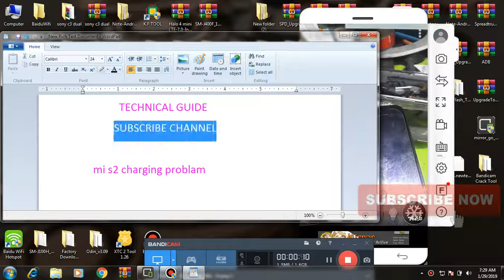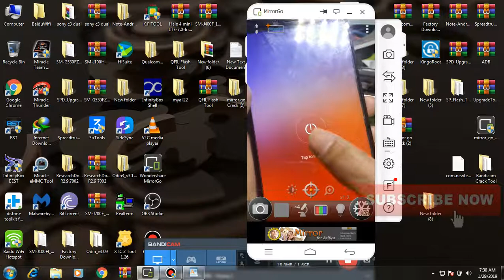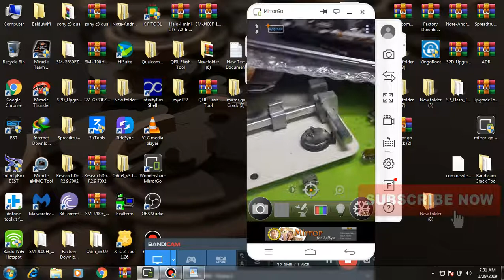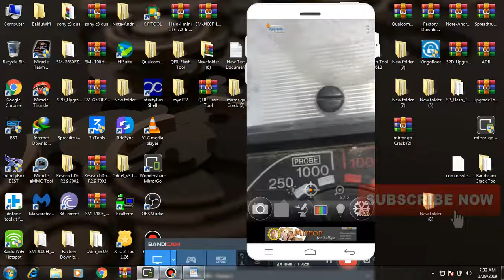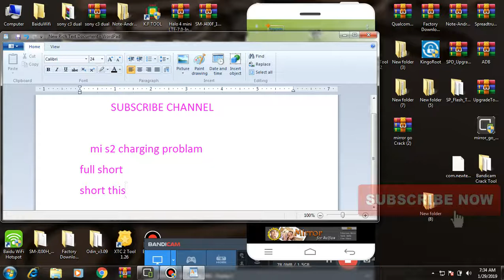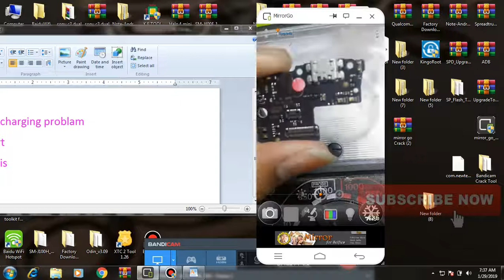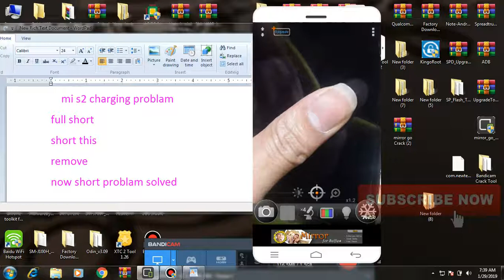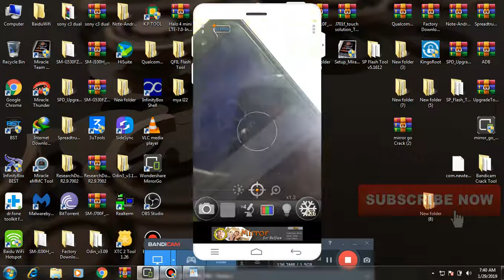MI S2 CHARGING PROBLEM SOLUTION [MI1803E6G]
MI S2 CHARGING SHORT PROBLEM 100% SOLVED